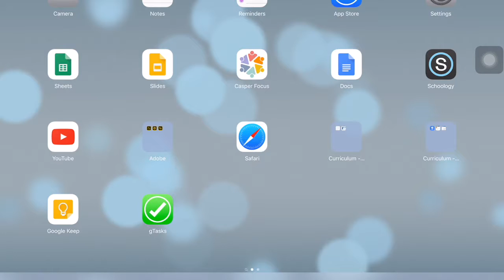How to Access STAR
These instructions are how to access STAR specifically on an iPad, however these instructions can be used to access STAR on any device with an internet connection.